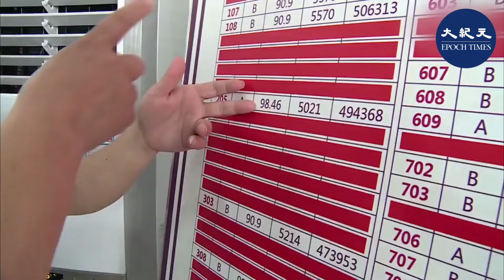（字幕）月25日，財經資訊服務商財聯社報導，日前，位於深圳東部的某純新盤打響了降價促銷「第一槍」。深圳二手房「跌跌不休」，深圳樓市凜冬已至。